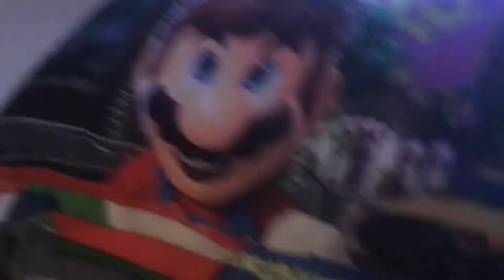Mr. Creeper - The Christmas Lights Commcial!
Enjoy! :D
ChristmasSpecial. ChristmasLights.
{ Intro, }

Minecraft PC name: IceKing703
Minecraft PE name: MountainBoy702
Minecraft Xbox 360 name: IceKing703

ABOUT MY CHANNEL:
day!